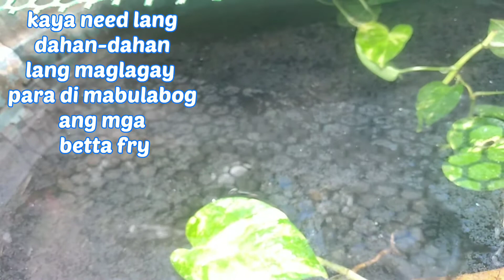saan makakuha ng madaming daphnia moina at daphnia magna at maraming klaseng aquatic plants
madali makakuha ng daphnia lalo na pagkatapos ng ulan
nakakuha din ako ng ibat-ibang aquatic plants na pwede sa mga aquarium  at betta tank